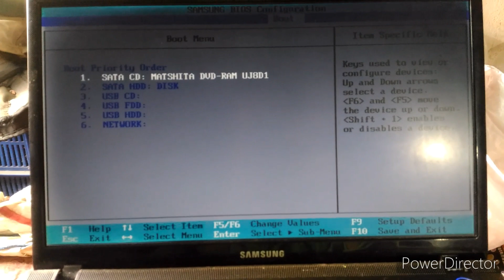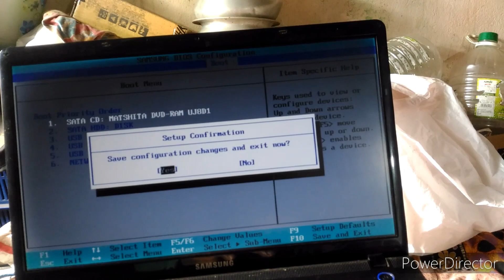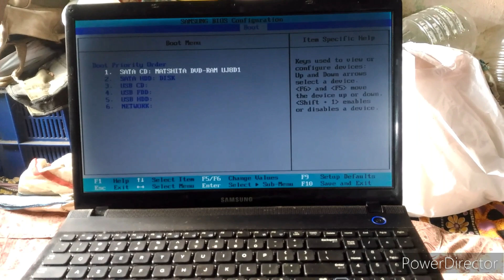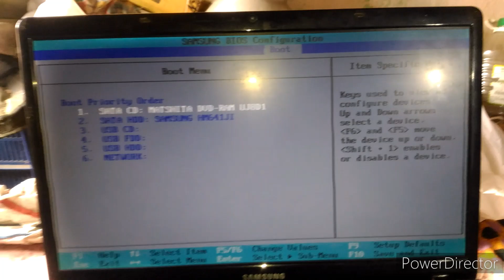Samsung laptop no booting into OS problem | Laptop not on into Windows | Laptop hang on logo